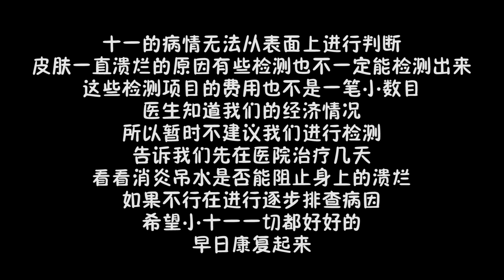狗狗過敏原檢測需要2000元，還不壹定能找到病因，小夥急的直跺腳